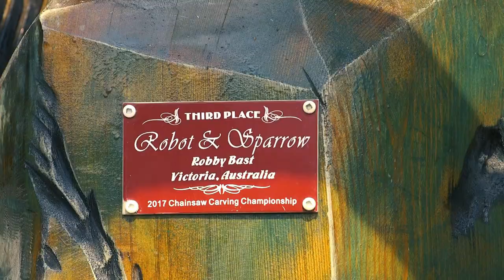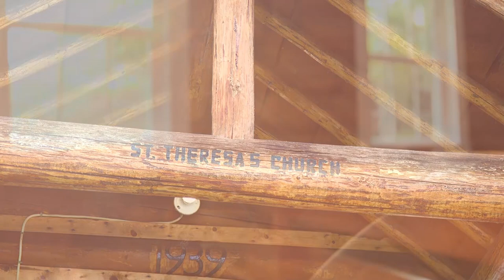Chetwynd Christian Ministries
Join our local Christian Ministries in Chetwynd for weekly services. Due to COVID-19 restrictions for public gatherings, CHET TV is partnering up with pastors to bring our viewers the Gospel of Jesus Christ. In this episode, we start off  by lighting the Second Candle- The Candle of Peace with Pastor Diminyatz from Chetwynd's Seventh Day-Adventist Church and Pastor Lori from the Northern Lights Christian Fellowship Church of the Nazarene.